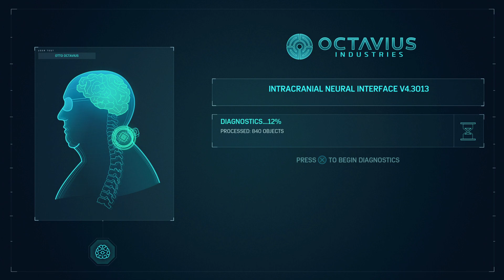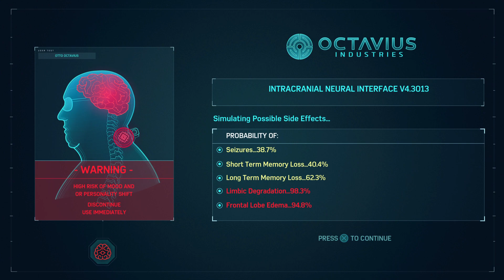They really jumped him Marvel's Spider-Man Remastered